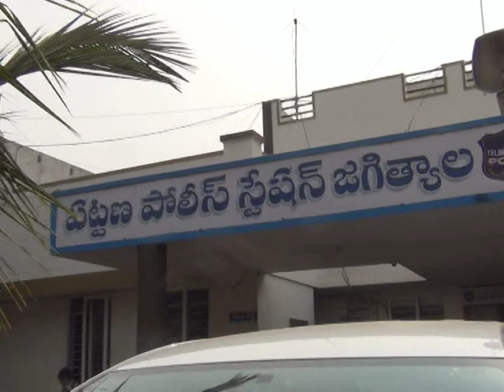27.12.21| DSC | Jagtial |DSP ప్రకాష్ ప్రెస్ మీట్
| Durga Siti Cable | News |DSP ప్రకాష్ ప్రెస్ మీట్